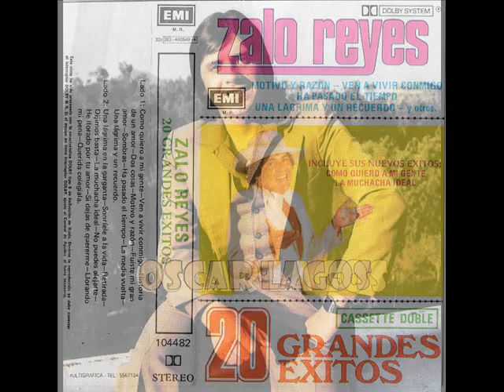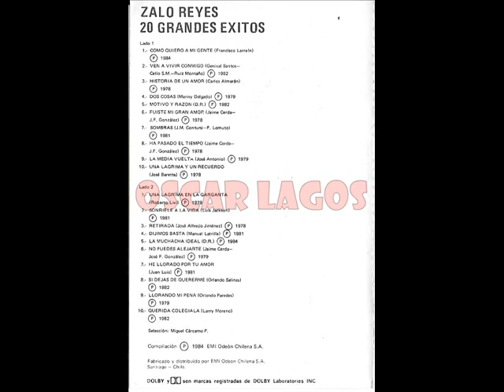ZALO REYES - LA MUCHACHA IDEAL 1984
ESTE  TEMA SALIÓ EN UN CASSETTE 20 GRANDES EXITOS  ES DE 1984 !!